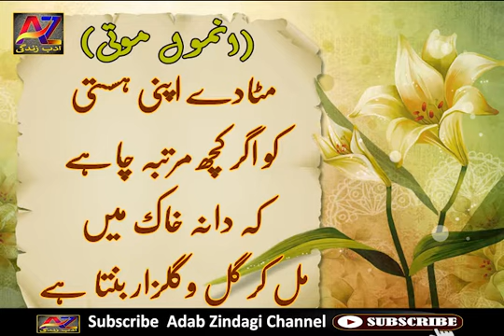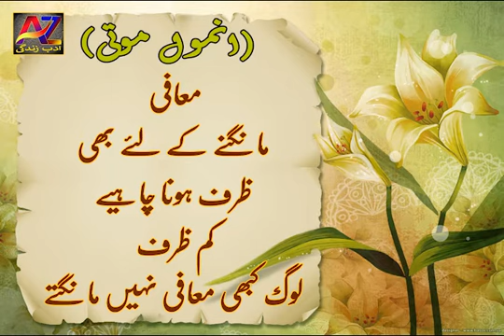Anmol Moti || Quotes About Life || Life Changing Motivational Quotes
Anmol moti,  jo ap ki life change kr dain gy. is video mein motivation,inspiring,aur success quotes hain.
The real meaning of life is to enjoy each and everything which gives you pleasure and relief. For this very reason, AZ ادب زندگی brings series of literature, quotes, real-life learning stories, art, recipe, current updates, successful stories of famous personalities and many more for you to give you a good time.

Feel free to give your beneficial suggestions in the comment section.